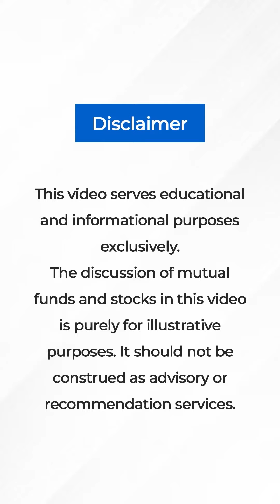Letter R for Retail Traders | The A-Z of Algo Trading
The stock market isn't just for the big players anymore. Retail traders are taking center stage and making waves in India's financial landscape. 🌊 Don't miss your chance to be part of the action and try uTrade Algos and unleash your trading potential